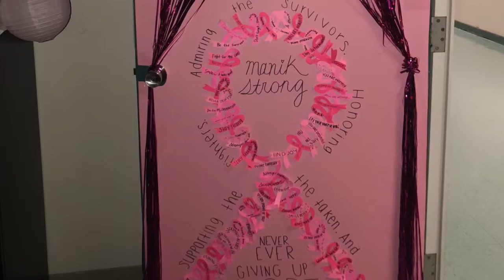End of Year Slideshow